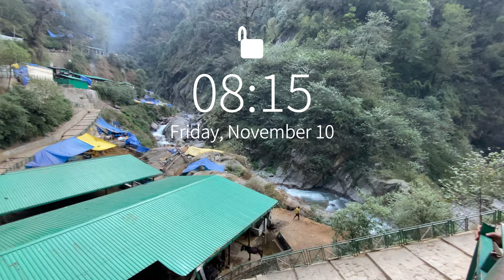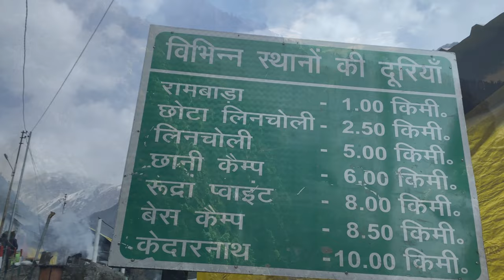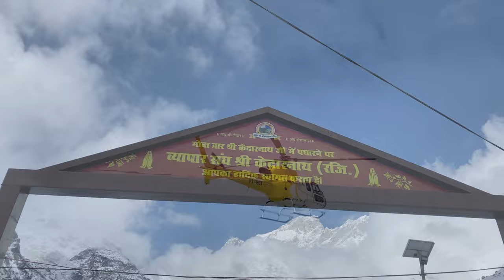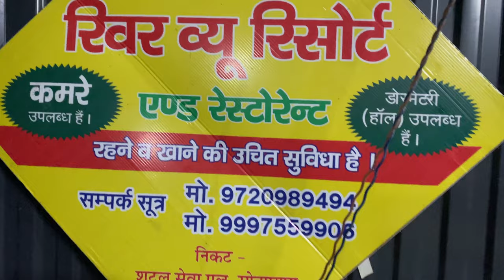Kedarnath Yatra 2024 । All About Kedarnath | केदारनाथ की अद्भुत यात्रा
How to Reach Kedarnath:

To reach Kedarnath in Uttarakhand, you typically start by reaching the nearest major town or city, which is usually Rishikesh or Haridwar. From there, you can take a bus, taxi, or shared jeep to Gaurikund. After reaching Gaurikund, you have to trek around 16 kilometers to reach Kedarnath. The trek is quite scenic but can be physically demanding, so make sure to prepare accordingly.

Story of Kedarnath

The story of Kedarnath is deeply rooted in Hindu mythology and legends. According to Hindu mythology, Kedarnath is one of the twelve Jyotirlingas, which are considered to be the holiest shrines of Lord Shiva. The origin of the temple dates back to the time of the Mahabharata.

Legend has it that after the great war of Kurukshetra, the Pandavas wanted to seek forgiveness from Lord Shiva for the sins they committed during the war. However, Lord Shiva was not willing to forgive them and kept evading them. To escape from the Pandavas, Lord Shiva took the form of a bull and hid in the ground at Kedarnath.

When the Pandavas discovered Lord Shiva in the form of a bull, he dived into the ground, leaving behind his hump. The hump is believed to be the conical-shaped top of the Kedarnath temple. It is said that the other parts of Lord Shiva's body appeared at four other places, which are now worshipped as the Panch Kedar.

The present-day Kedarnath temple is believed to have been built by Adi Shankaracharya in the 8th century AD. Despite facing several natural calamities and invasions over the centuries, the temple still stands as a symbol of faith and devotion for millions of devotees who visit it every year.